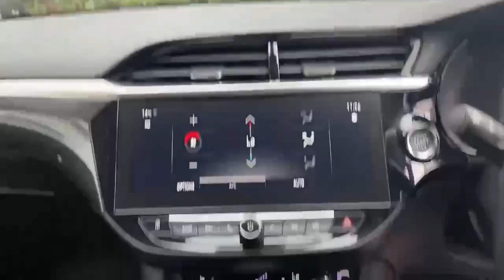DT70DGX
Vauxhall Corsa-e Electric Elite Nav Premium for sale in Dunstable